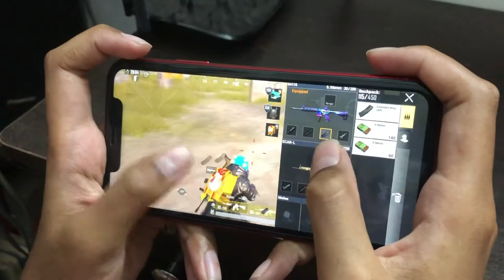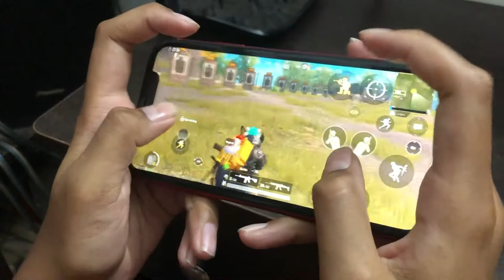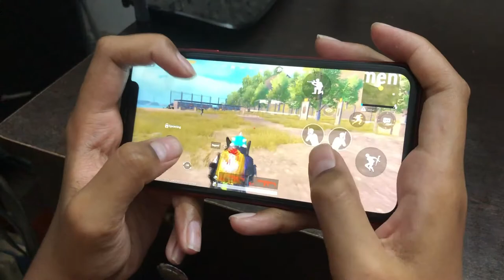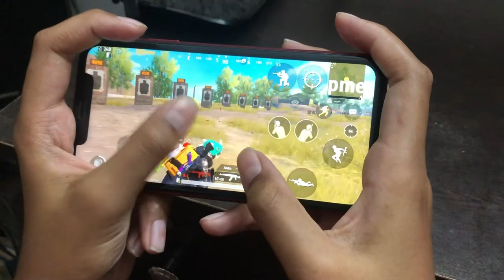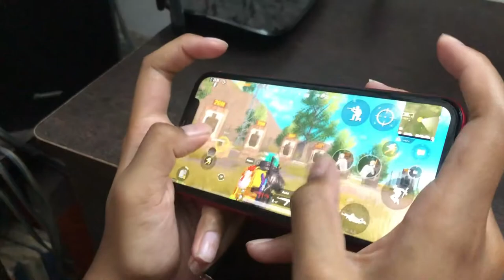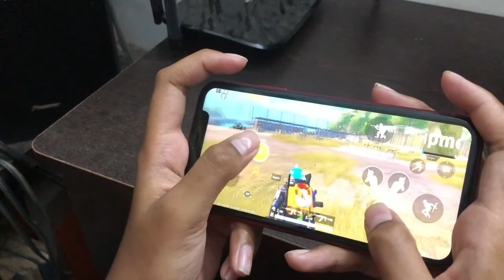How I Use 4 Finger Claw Full Gyroscope | Handcam | iPhone Xr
Hey Guy's...

Thank u so much for 2k
lv u all❤️

- Switched from Redmi Note 7  (4/64)

- Control : 4 finger claw + Gyro(Always on)

- Sensitivity is Customized (High).

Lets Go...